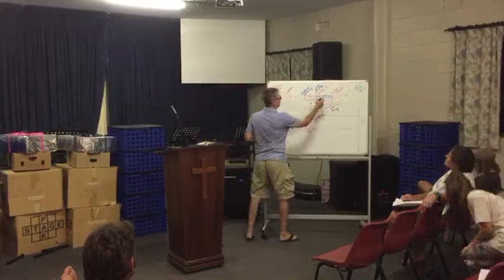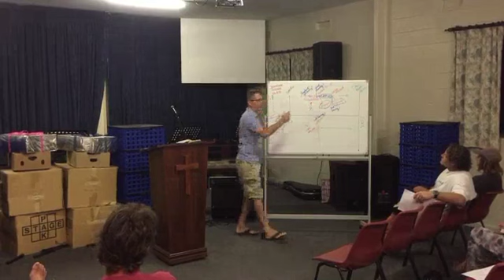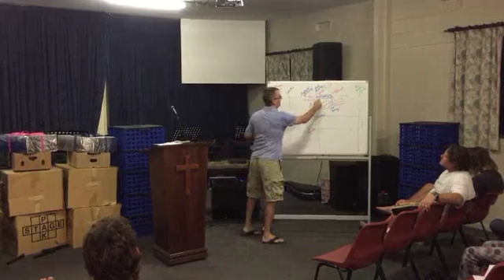ECF: Family Bible Study ~ What We Believe pt 9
End Times:

We are doing a series of studies which cover the doctrines of the Australian Christian Churches (ACC) and allows for congregational discussion.

This week we cover the topic of the "End Times" or eschatology.  What does the Bible say for sure regarding this topic?  Keith outlines the most prominent views with a view to educating us about what our doctrine does, and does not, specify.